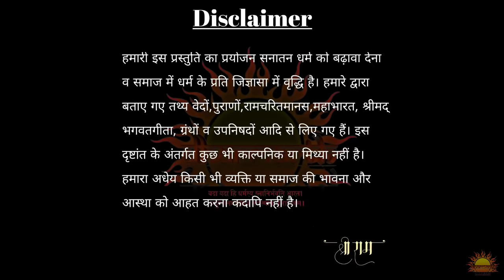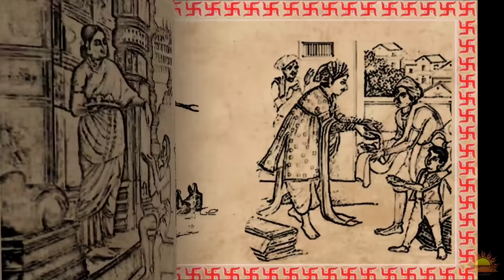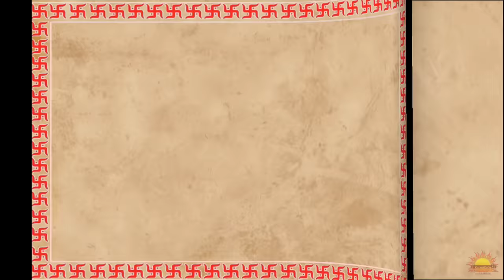मनुष्य जीवन का उद्देश्य क्या हैं?|Dharmarth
नमस्कार दर्शकों 🙏
हम सभी को यह पता है की आज मनुष्य अपने वास्तविक लक्ष्य से भटक रहा है और सम्पूर्ण जीवन उलझनों व भोग विलास में ही व्यतीत कर रहा हैं।आज की इस प्रस्तुति में हम आपको बताएंगे की मानव जीवन का लक्ष्य क्या है और वह उसे कैसे प्राप्त कर सकता है।
                                                            🙏 धन्यवाद